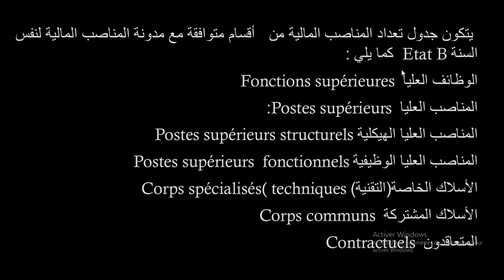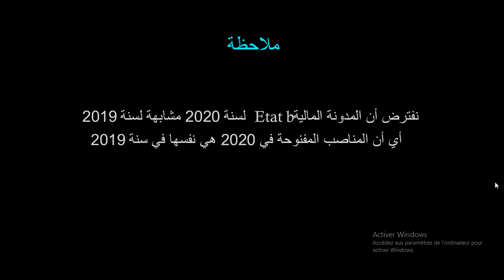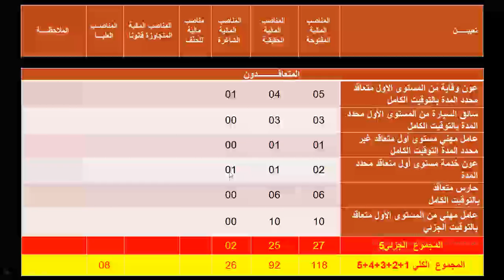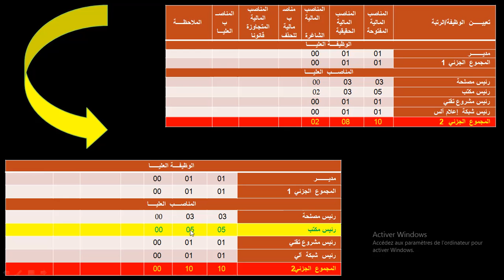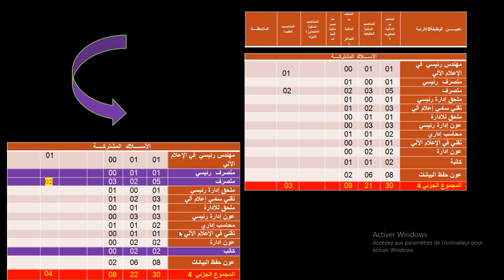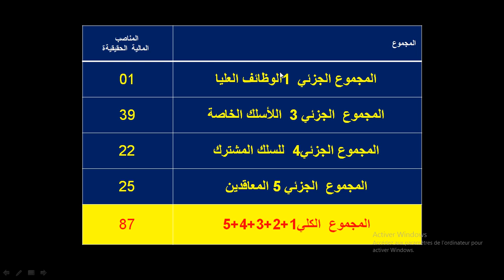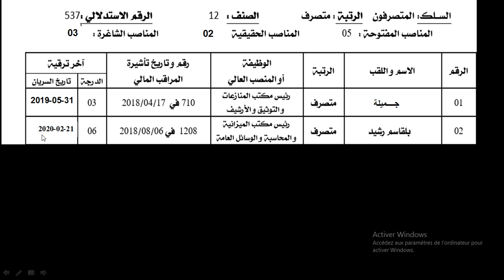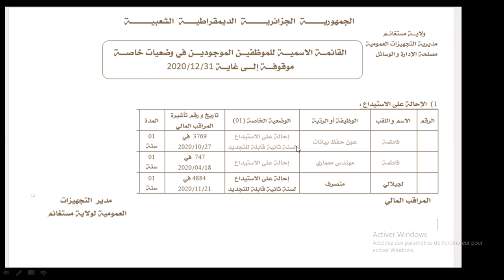جدول تعداد المناصب المالية و القائمة الاسمية Tableaux des postes budgétaires liste nominative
نتناول كيفية إعداد جدول تعداد المناصب المالية  و القائمة الاسمية
جدول تعداد المناصب المالية 2019و 2020 في هذا الرابط